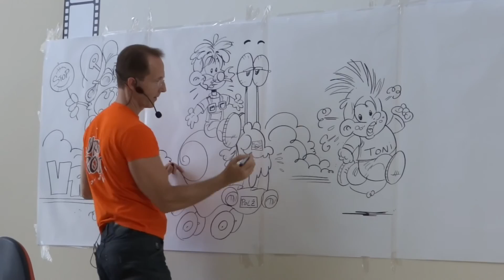Uroš Hrovat gost podelitve bralnih značk 2019-1